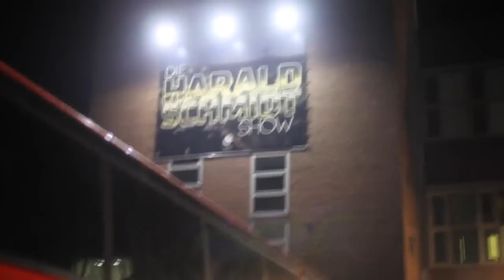Cro - Madcon Tour - Videoblog Nr. 1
Rap + Pop = Raop!

Das einzigartige, MTV Unplugged mit Cro ab jetzt im Laden!

Werde ein Kumpel von Cro:
Snap: @croriginal